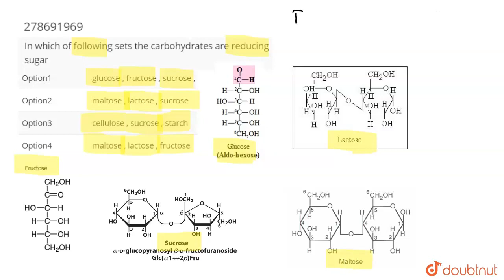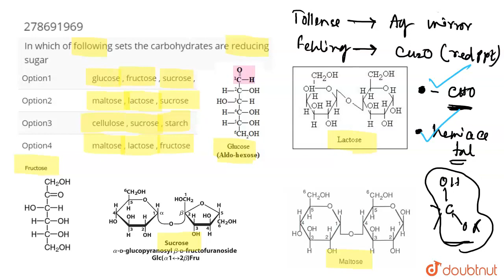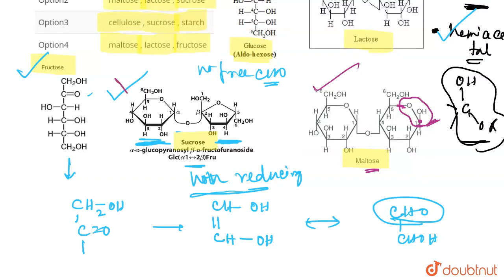In which of following sets the carbohydrates are reducing sugar | CLASS 12 | NTA NEET SET 67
In which of following sets the carbohydrates are reducing sugar
Class: 12
Subject: CHEMISTRY
Chapter: NTA NEET SET 67
Board:NEET

👉 Have Any Query? Ask Us.